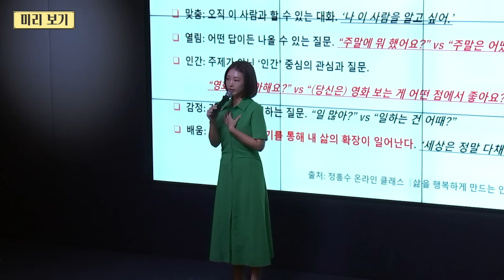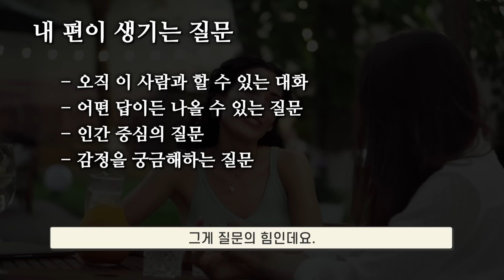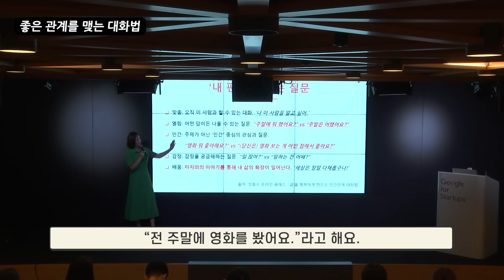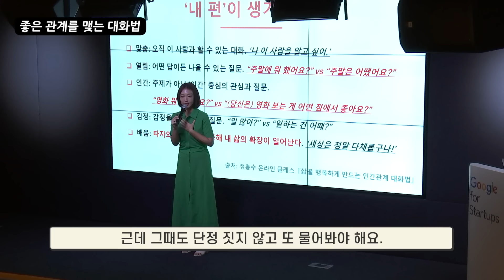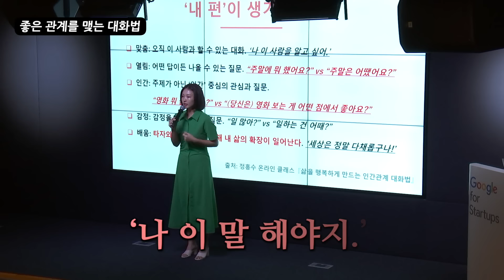인간관계가 2배로 늘어나는 대화 스킬, 바로 적용 가능합니다.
매력적인 사람은 대화를 이렇게 이끌어 갑니다.

⭐️ 일, 관계를 뒤바꾸는 대화의 기술을 원하시나요?
베스트셀러 실시간 1위 ≪대화의 정석≫이 정답입니다. 모든 걸 담았다고 자신 있게 말씀드립니다.
위 링크에서 살펴보세요.

'나를 돋보이게 만드는 기초 스피치'
저의 모든 말하기 노하우를 집약했습니다. 누구나 빠르게 좋아지는 말 실력을 느껴 보세요.

'삶을 행복하게 만드는 인간관계 대화법'
우리는 지금까지 대화를 배운 적이 없습니다. 인생을 바꾸는 대화의 기술을 배워 보세요.